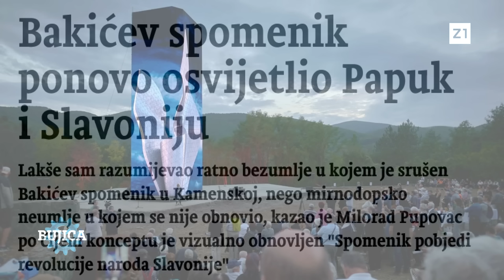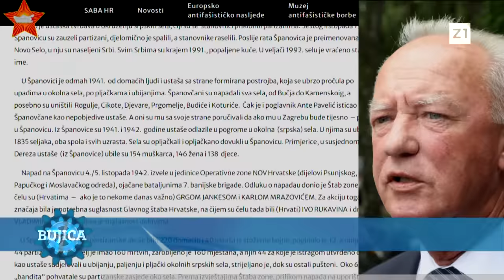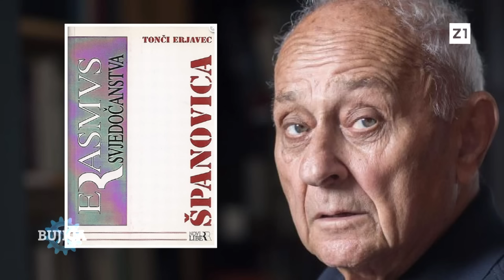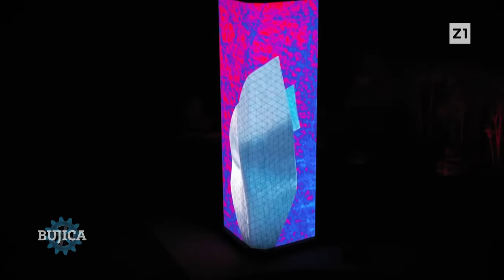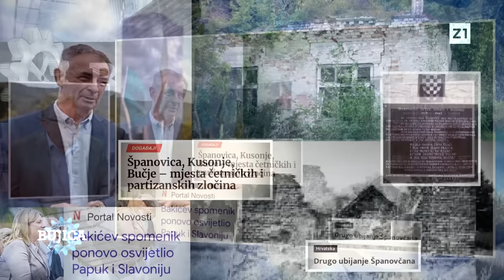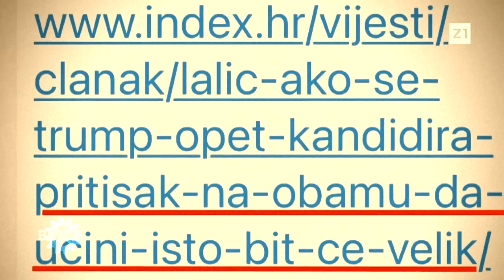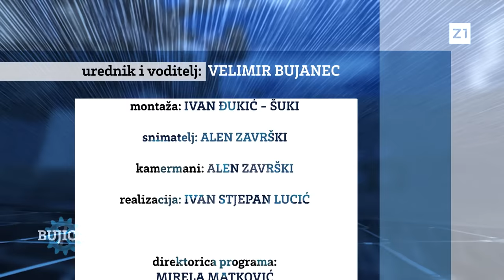BUJICA 2.10.2023. ŠOLA I ŠPANČIĆ: Pupovčev spomenik ubojicama Hrvata financirala Plenkovićeva vlada!